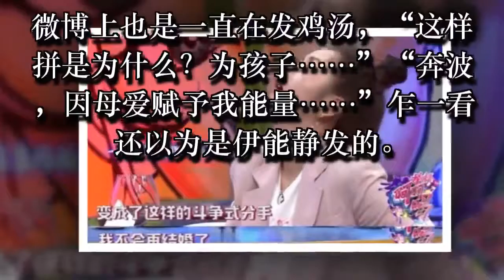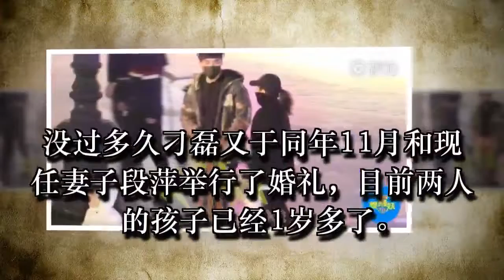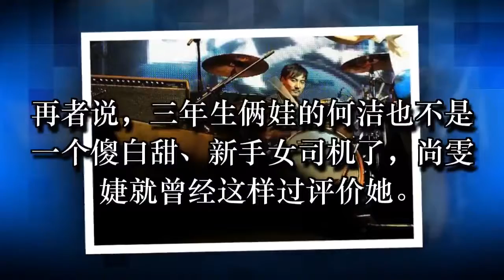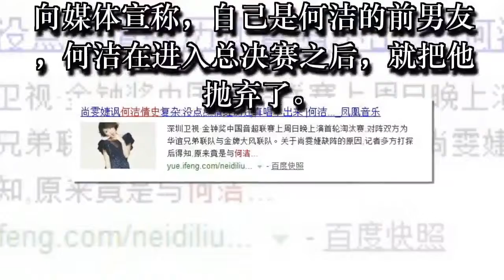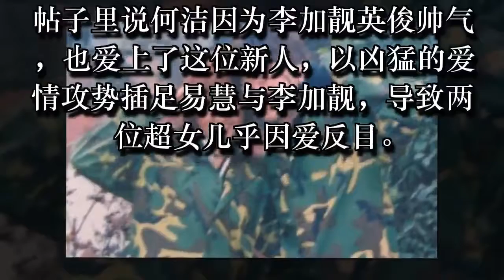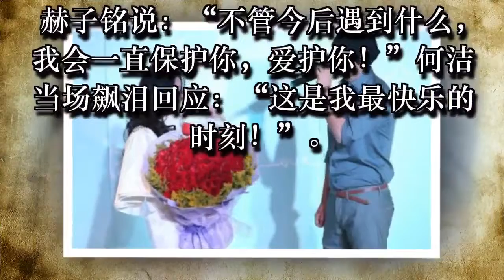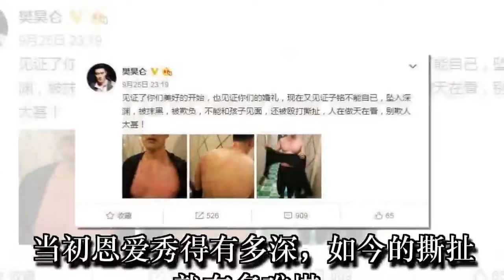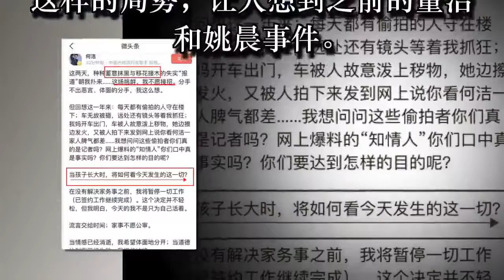何洁正式回应劈腿，公关套路与姚晨董洁神同步，七段情史大起底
何洁与赫子铭的离婚大戏出现反转了，所以她会是下一个董洁吗？

自打宣布与赫子铭离婚后，何洁开辟了一条卖惨的战场。

之前上节目，就说自己不会再结婚了，因为分手时很恐怖。

全程都在哭。

微博上也是一直在发鸡汤，“这样拼是为什么？为孩子……”“奔波，因母爱赋予我能量……”乍一看还以为是伊能静发的。先流露出疲惫，再表达坚强，这样的套路无比好用。

本来女人失婚就容易获得比较多的同情分，再加上好妈妈的人设一立起来，立刻就会获得大家的力挺。

也许是因为这婚离得实在太过顺利，何洁也放松了警惕。这边离婚官司还没打完，那边又忍不住与情郎私会，完全不吸取董洁的经验教训啊。

婚内出轨已是大错，婚内出轨还当起小三，简直就是走的董洁路线。这位刁磊先生除了颜值胜过王大治，怎么看都并非良配。

据知情人透露，刁磊此前有过两段婚姻，第一段是2012年与大学同学王岩，但后来因为种种原Thanks for watching!